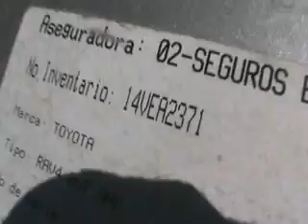SUBASTASMA TOYOTA, RAV4 LTD PLATINIUM 2013